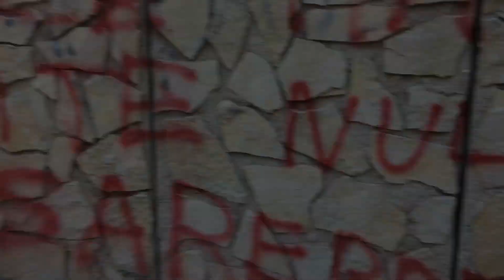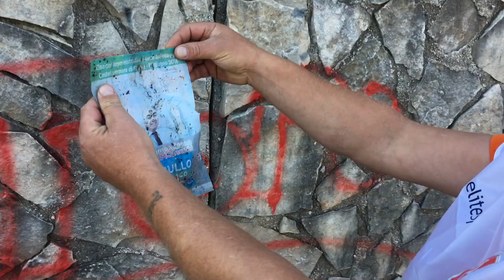Sos Stabia: Appello alla Cittadinanza ( Dignità al Sottopassaggio)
Appello per Sabato 24 Settembre dalle ore 15:00 alle 17:00.
Ripulire e ridonare decoro e al sottopassaggio che collega l'Annunziatella al quartiere Savorito.
Questo è l'appello che rivolgiamo ai cittadini residenti, associazioni e comitati di quartiere. Insieme ripuliamo  e pretendiamo che le istituzioni mantengano il decoro. I nostri figli non devono camminare nella spazzatura e nell'indecenza!
Insieme si può!
Portate Guanti e Sacchi per la spazzatura.